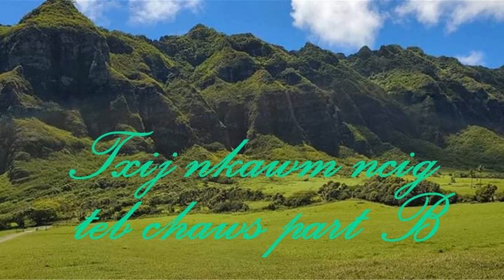Txij nkawm ncig teb chaws ( pt B)